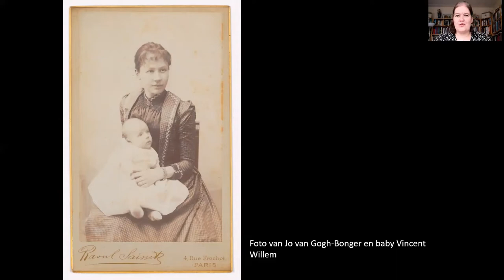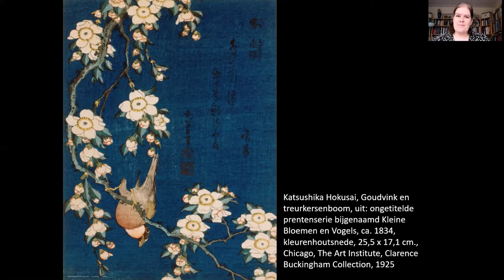Amandelbloesem-Vincent van Gogh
Het verhaal van de Amandelbloesem van Vincent van Gogh en waarom dit werk zo'n bijzondere plaats inneemt in de collectie van het Van Gogh Museum